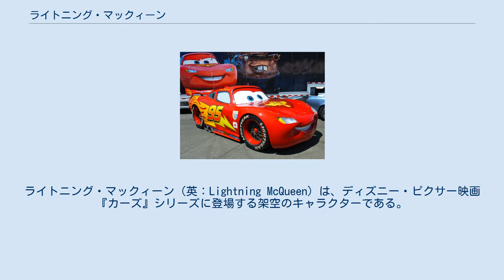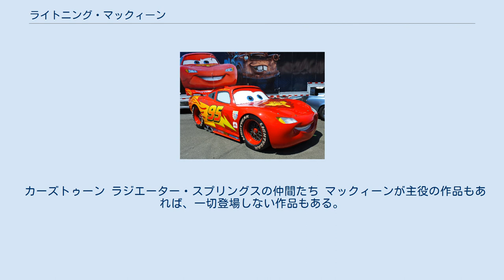ライトニング・マックィーン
カーズ_(映画)
ライトニング・マックィーン（英：Lightning McQueen）は、ディズニー・ピクサー映画『カーズ』シリーズに登場する架空のキャラクターである。
 2005年シーズンにてレース界に登場し、ルーキーとして注目を浴びる。
『カーズ2』の時点では「ピストン・カップ」で4回連続優勝を記録し、2016年シーズンまでに7回の優勝歴を記録している。
2016年シーズン最終戦でのクラッシュ事故により、クルーズ・ラミレスをトレーナーにした特訓「再生プロジェクト」を開始し、2017年シーズン初戦「フロリダ500」にて、レーサー兼クルーズのクルーチーフ、トレーナーに転身する。
 24ケージ冷延鋼板メタル製の、2006年型ピストン・カップ・レースカー特注仕様車。
車台は高強度チューブフレーム、エンジンは750馬力のフル・レース対応V8エンジン。
0-60mph加速4秒、最高到達速度時速198マイル（時速319キロ）の性能。
赤を基調とした車体で、車体の所々にステッカーが多数貼られている。
両側面にはトレードマークの稲妻と「95」のステッカーが、ボンネットには「ラスティーズ」のロゴマークのステッカーが貼られている。
(『カーズ2』からの二作品ではステッカーは全てラモーンによるペイントに変わっている。
)サーキットが明るくヘッドライトが不要なためヘッドライトもステッカーになっていたが、『カーズ2』以降の二作品については本物のヘッドライトが取り付けられている。
『カーズ/クロスロード』でトレーナーであるクルーズに自分のタイヤに名前をつけるよう指示された際には、レフティー（左前輪）、ライティー（右前輪）、バッキー（右後輪）、バッキーJr.（左後輪）と名付けた。
 モデルとなった実車に関し、監督であるジョン・ラセターはロサンゼルス・タイムズの取材に対して、「NASCARのレーシングカーは空力のため平べったく全然面白みがなかった。そこでストックカーと、ローラやフォード・GT40といった曲線美あふれるルマンレーシングカーをハイブリッドして創作した。」と語っている。
 カーズ カーズ2 カーズ/クロスロード ラスティーズ 「社長」 「クルーチーフ」 「ピットクルー」 「トレーラー」 ダイナコ 「社長」 「レーサー」 「ピットクルー」 「トレーラー」 ワールドグランプリ カーズ 「ピストン・カップ」レーサーのルーキーとして登場。
ルーキーとして注目を浴び、有頂天で栄光ばかりに目が行っているせいか自信過剰で自分勝手な性格である。
2005年シーズン最終戦「ダイナコ400」で初の新人チャンピオンを狙うが、マックィーンを含む3台が同着となり、王座決定戦が行われるカリフォルニアへの移動中、トラブルにより田舎町「ラジエーター・スプリングス」に迷い込み道路を壊してしまったため、その舗装を請け負ってしまう。
当初は住人達を嫌い、一刻も早くカリフォルニアに向かいたい一心であったが、住人達の優しさに触れていき成長していく。
 カーズ2 「ワールド・グランプリ」に参加することとなり、親友メーター達と共に東京やイタリア、ロンドンなど世界各地でレースに挑む。
 カーズ/クロスロード マックィーンもベテランレーサーとなり、世代交代に焦ったことでレース中にクラッシュ事故を起こしてしまう。
初めて挫折を経験したマックィーンは、レーサー育成施設「ラスティーズ・レーシング・センター」で若手トレーナーのクルーズ・ラミレスと出会い、共にレースに復帰するための特訓を始める。
砂浜での特訓やデモリション・ダービーなど、様々な特訓でクルーズと絆を深め、彼女の夢を後押しする形で人生の大きな決断をする。
 決め言葉である「カチャウ」は、本作では1度も発しない。
 メーターと恐怖の火の玉 メーターが主役のため、マックィーンは脇役として登場。
 カーズトゥーン メーターの世界つくり話 どの作品にもメーターの話し相手として登場。
また、彼のホラ話の中にも様々な形で登場する。
 カーズトゥーン ラジエーター・スプリングスの仲間たち マックィーンが主役の作品もあれば、一切登場しない作品もある。
 ^ "A grease geek will guide you: 'Cars' decoded" by Dan Neil, Los Angeles Times, June 4, 2006 "A hybrid between a stock car and a more curvaceous Le...